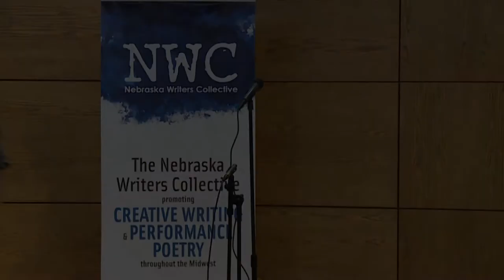Louder Than a Bomb Great Plains, 2014, April 26,INDIVIDUAL FINALS